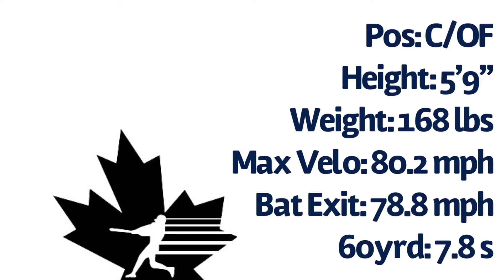Lipsett: OF defense Oct 19